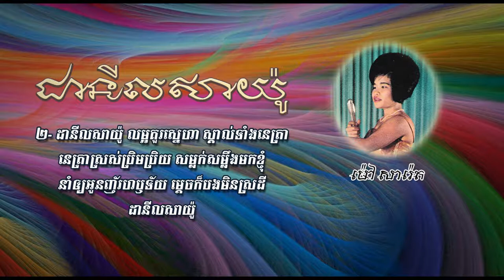ដានីលសាយ៉ូ - ម៉ៅ សារ៉េត - Danil Sayo - Mao Sareth - Khmer Oldies Songs MP4 Old